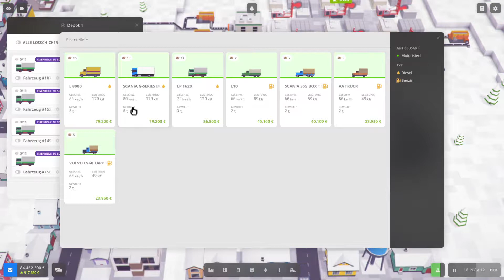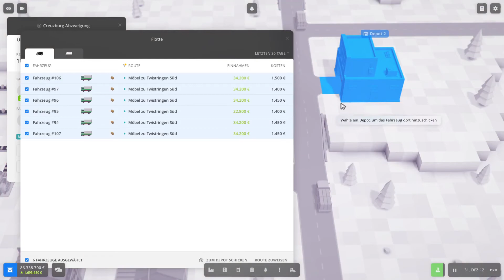LKW-Umrüstung IV S03E80 🚆 Voxel Tycoon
► Voxel Tycoon ist eine Wirtschaftssimulation mit Schwerpunkt Transportwesen, Fabriken und Bergwerken in einer unendlich großen Voxel-Landschaft. Wir spielen die Steam Early Access Version.

► Diese Aufnahme beinhaltet die Folgen 69 bis 81.

► In der 2. Staffel kommen folgende Mods zum Einsatz:
Infinite Ressources
Disable Conveyor Belt Lenght Mod
Bus Stop Signs
Locomotives and Trains Pack (MR)
Small starting Cities
Nuclear Industry
Outcast Vehicle Mod
Rise higher Skyscrapers Vol. 1
High Speed Pack V1.0
Smoke FX
Suburban Expance Vol. 1
American Pack 1.0
Infinite Ressources